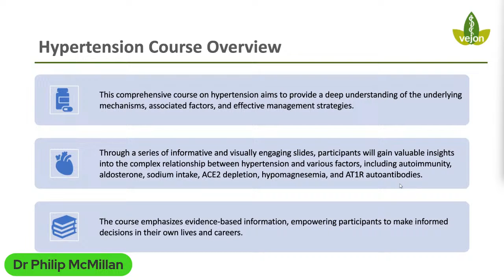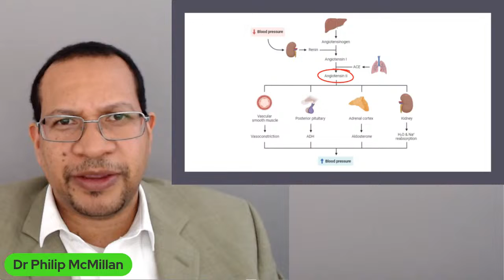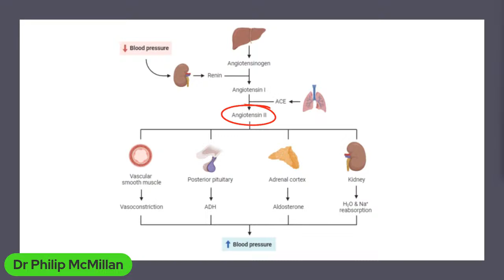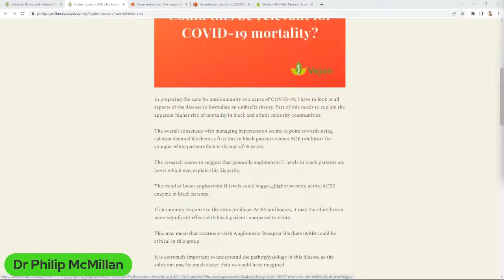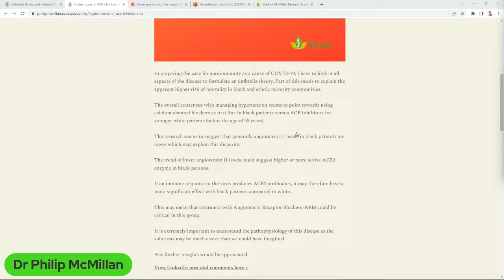Hypertension, and the impact of COVID-19 and the Vaccine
Presenter: Dr Philip McMillan

Limited Time Availability!

Hypertension represents one of the most common conditions across the world and is implicated in many other diseases.

Understanding the basics of the pathophysiology and how autoimmunity to ACE2 could lead to difficulty in managing this disease.

This comprehensive course on hypertension aims to provide a deep understanding of the underlying mechanisms, associated factors, and effective management strategies. Through a series of informative and visually engaging slides, participants will gain valuable insights into the complex relationship between hypertension and various factors, including autoimmunity, aldosterone, sodium intake, ACE2 depletion, hypomagnesemia, and AT1R autoantibodies. The course emphasizes evidence-based information, empowering participants to make informed decisions in their own lives and careers.

Key Learning Objectives:

- Explore the link between hypertension and autoimmunity, including the role of immune system dysregulation and autoantibodies.

- Understand the impact of ACE2 depletion on the renin-angiotensin-aldosterone system and its association with hypertension.

- Learn about lifestyle modifications and dietary recommendations for managing hypertension effectively.

- Recognize the relationship between sodium intake and hypertension, and identify regular foods with high sodium content.

- Discover the significance of aldosterone in blood pressure regulation and its role in hypertension.

- Examine the influence of hypomagnesemia on hypertension, including its effects on vascular tone and endothelial function.

- Gain insights into diseases associated with AT1R autoantibodies and their contribution to hypertension.

- Understand the historical developments in hypertension therapy and their impact on current management approaches.

Timecodes
0:00 Intro
0:20 Understanding the implications of COVID-19 and vaccines on hypertension.
2:42 Role of Renin Angiotensin System in Hypertension and COVID-19 Impact
5:05 The importance of taking responsibility for managing blood pressure and the impact of ACE inhibitors in Black patients.